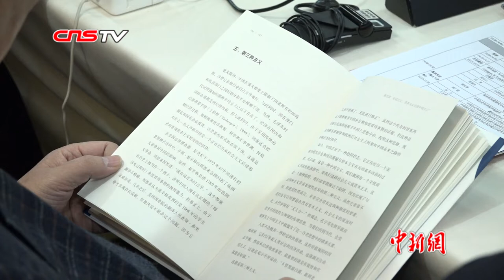波兰前副总理：经济全球化不可逆转 世界应该相信中国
12月21日，波兰前副总理、北京师范大学新兴市场研究院特聘教授格泽高滋•W•科勒德克在北京表示，全球化进程无法阻挡，应相信中国能贡献宝贵经验，助力世界经济更加平衡发展，实现各国互利共赢。他认为，经济全球化不可逆转，各国的经济、金融、贸易、服务相互联系在一起，离开全球化，许多经济难题将难以解决。中国可能不会拯救世界，但是可以帮助世界前行。科勒德克表示，中国在很大程度上能够塑造未来世界的理想面貌，限制日益加剧的全球性威胁，同时降低经济及各领域的灾难性风险，世界不应该害怕中国，而应该相信中国。